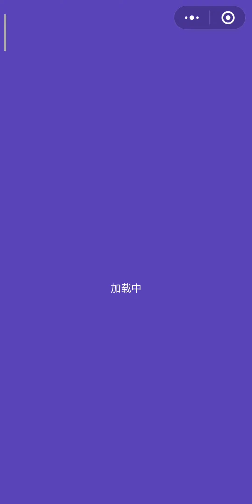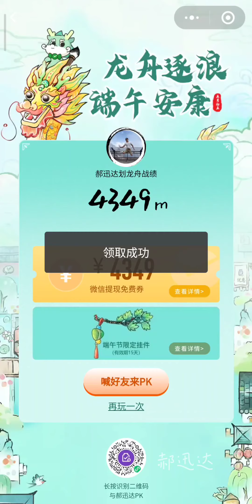划龙舟，邻微信提现免费券攻略Dragon boat racing, adjacent WeChat cash free coupons raiders